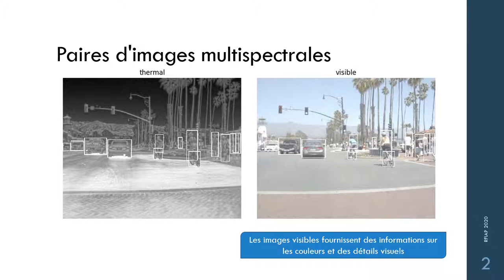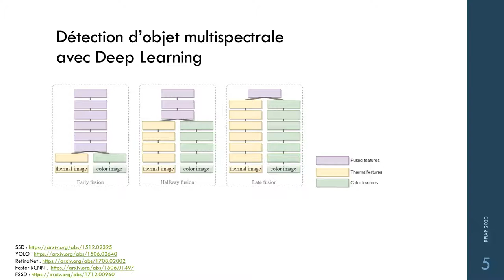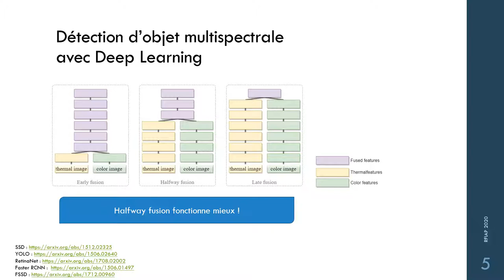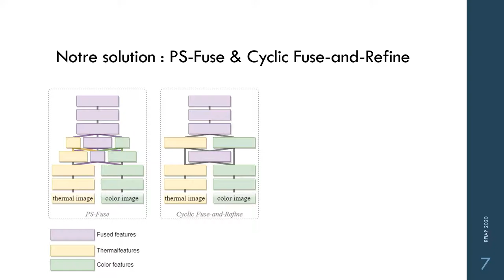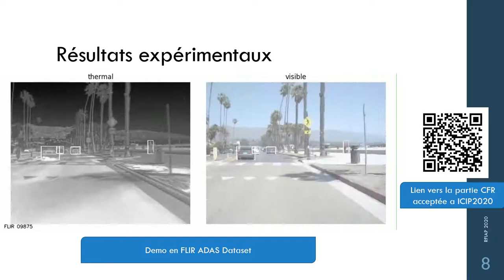[RFIAP2020]Méthodes de Fusion pour la Détection Multispectrale par Réseaux de Neurones Profonds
RFIAP2020: Méthodes de Fusion de Cartes de Caractéristiques pour la Détection Multispectrale par Réseaux de Neurones Profonds

réalisé par Heng Zhang, Elisa Fromont, Sébastien Lefevre et Bruno Avignon

from IRISA Rennes, IRISA Vannes, ATERMES